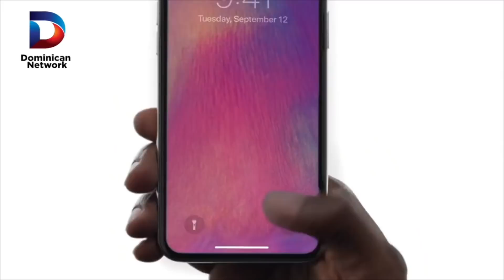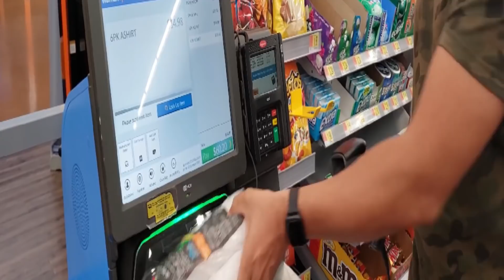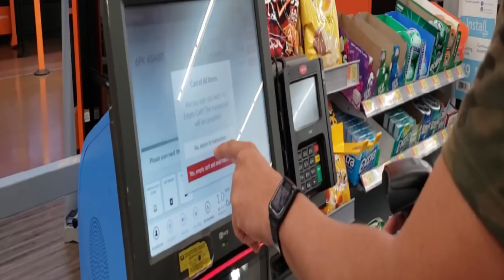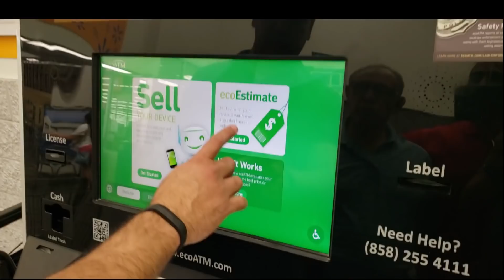Lo que pasa con los Pasaportes, Kenny Valdez y mi estadía en Nebraska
Para más información visita Ensegundos.do

 La Dirección General de Pasaportes (DGP) pidió compresión a  los usuarios, ya que, debido a las vacaciones de verano y a la gestión del Gobierno, a través del Ministerio de Relaciones Exteriores (MIREX), de facilitarles el acceso a los dominicanos a  varios  países sin necesidad de visado, se han incrementado considerablemente las solicitudes de emisión y renovación de pasaportes, provocando un aumento en el tiempo de espera.

“Diariamente estamos atendiendo unas 2,500 solicitudes en nuestras 12 oficinas a nivel nacional. Solo a la sede central todos los días desde tempranas horas de la mañana acuden aproximadamente 1,200 personas”, explicó la  directora general de Pasaportes, ingeniera Aura Toribio.

Precisó que este incremento en las solicitudes ha provocado una disminución en el inventario de las libretas, por lo que hace varios meses la DGP realizó una licitación con el objetivo de garantizar que cada ciudadano que requiera el documento de viaje, lo tenga disponible a la mayor brevedad.